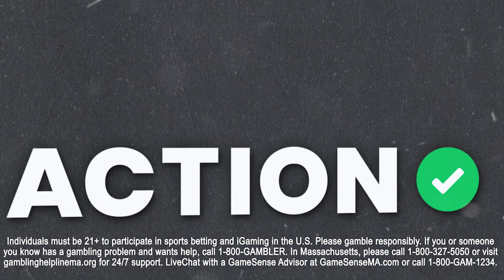Baltimore Ravens vs Los Angeles Chargers DFS Picks | NFL SNF Football Predictions | Fantasy Flex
Action Network experts Chris Raybon and Sean Koerner break down the NFL Week 12 SNF matchup between the Baltimore Ravens vs Los Angeles Chargers!

00:00 - Luck Rankings
00:42 - Captain Slot
04:01 - Value Picks
06:26 - Dart Throws